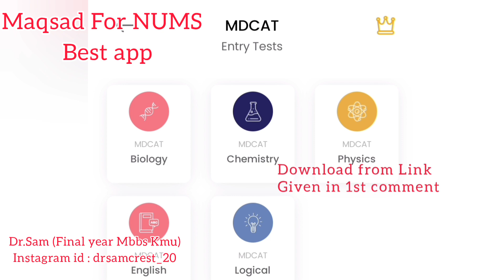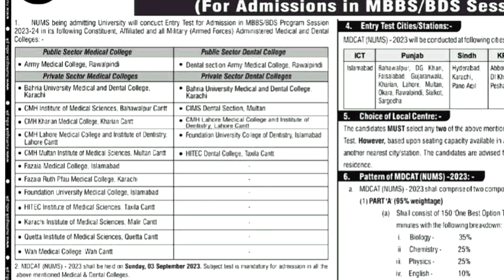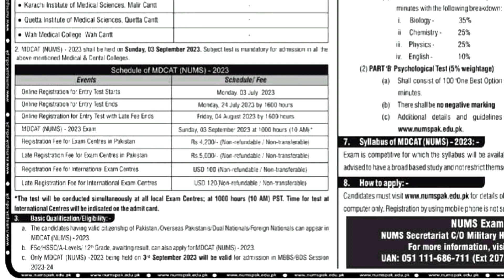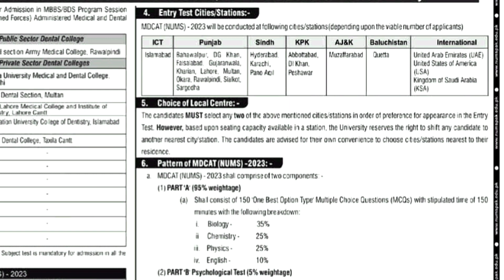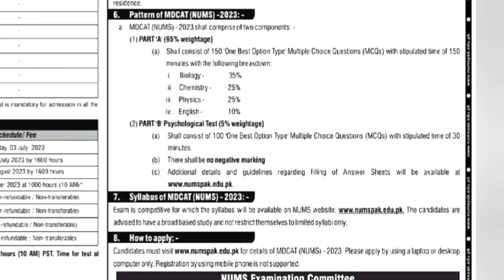Nums Registration 2023 staring from 3rd july|Nums 2023 Registration procedure|Online apply for nums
Nums Test will be held on 3 September Online Apply for Nums 2023
Nums Apply
Nums Registration 2023
Nums Registration 2023
Nums Complete Guidance
Apply for Nums 2023
Army medicalcollege admission 2023
mdcat 2023
nums 2023
mbbs bds admission 2023
nums 2023 syllabus
pmdc 2023
mdcat 2023 date syllabus
Army Medical College Admission 2023
Join Army Medical college 2023
AMC Rawalpindi admission 2023
army medical college
army medical college 2023
Amc will be in August... Nums will be at the end of September.. These are expected dates not official ..
amc 2023
nums registration 2023
mdcat 2023 latest news
mdcat registration
nums registration 2023
nums admission 2023
nums registration 2023
amc registration 2023
nums admission 2023